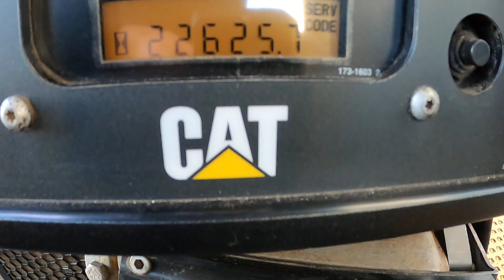Demonstration video Caterpillar D7R Series II dozer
Caterpillar D7R Series II dozer @deltamachinery278